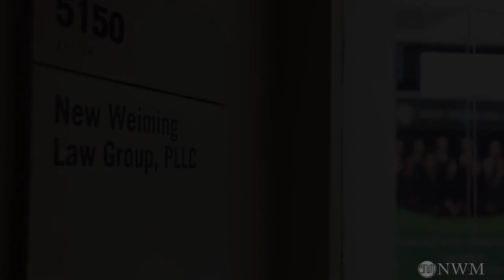I-485被拒后，重新申请获得批准的绿卡案例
7925 JONES BRANCH DRIVE SUITE 5150, TYSONS, VA, 22102